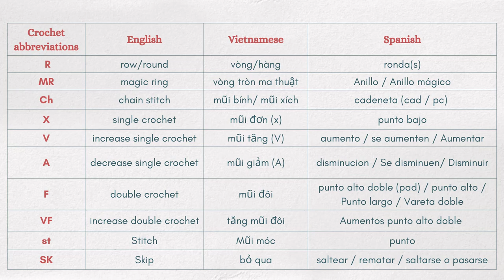#24| How To Crochet Christmas doll| Christmas amigurumi doll free tutorial part 1/4| hướng dẫn móc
Stitch symbol:
 CH: chain
 SL: slip stitch
 BLO: back loop only
 TA : Decrease half double crochet (make 1 st from two st)